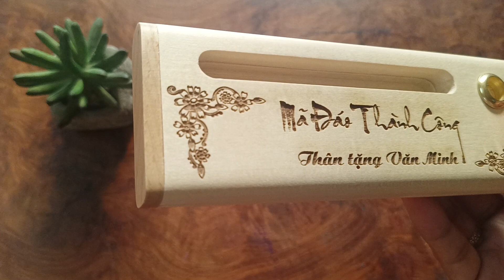Quà sinh nhật khắc tên-0932679986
Hộp bút và bút gỗ khắc tên!_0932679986

nhìu mẫu mã quà tặng đa dạng từ gỗ, sừng, vỏ ốc...